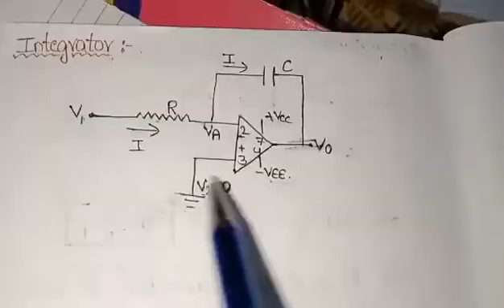OP-AMP AS INTEGRATOR/ CIRCUIT DIAGRAM/ DERIVATION PART FULL EXPLANATION IN TELUGU